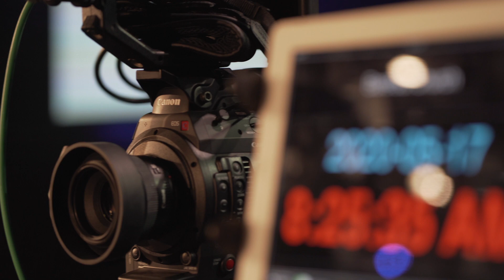Church News - 2020-06-07